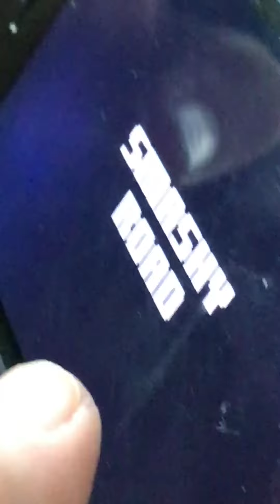Funny moments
haircut and the game Smashy Road